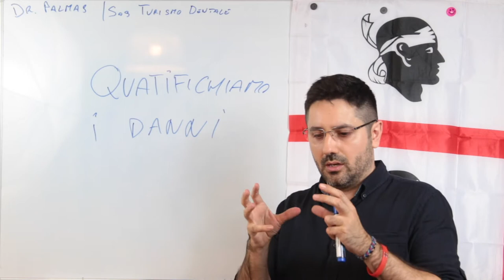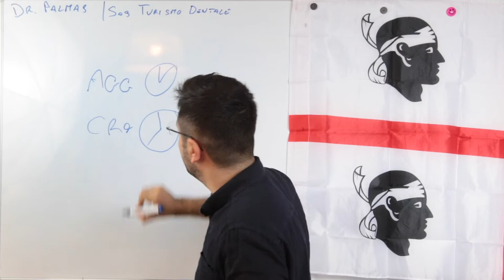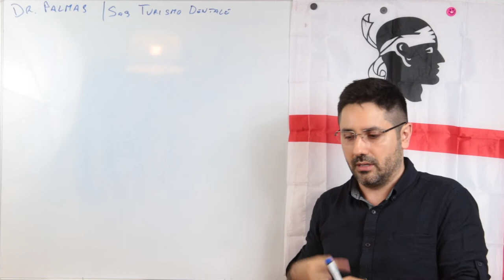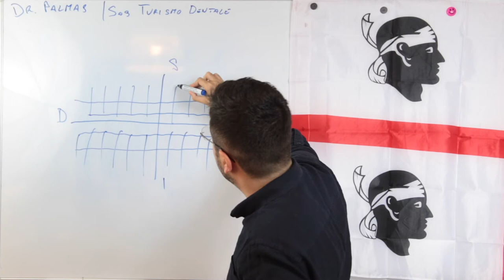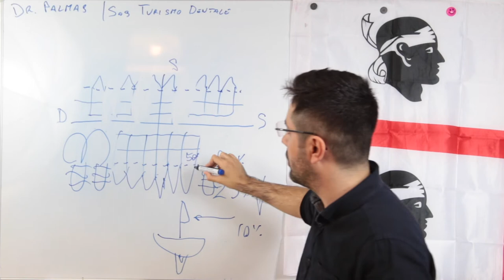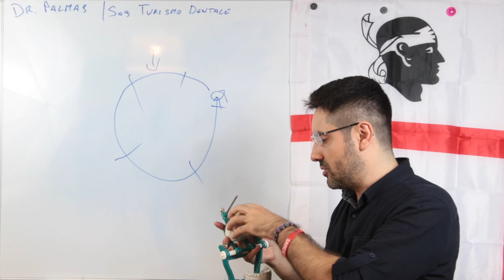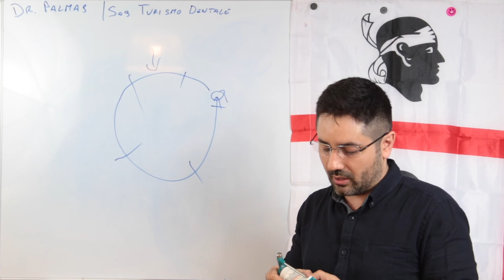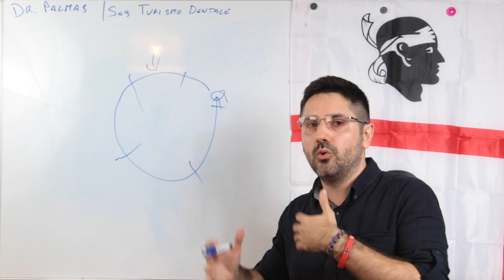1-3 Protesi Dentali: Quantifichiamo i Danni | SOS Campus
🔥 Scopri i Prezzi più Bassi d’Europa per mettere i Denti Fissi su Impianti Cosa imparerai da questo video?

Quando si parla di protesi dentali spesso ci si reca dal dentista con una idea già molto chiara di ciò che si desidera fare o ciò che si pensa di dover fare.

Questo accade perché, giustamente, il paziente non è un esperto del settore e quindi nel cercare una soluzione ai suoi problemi non riesce a distinguere tutte le varie sfaccettature che bisogna valutare per scegliere la terapia corretta.

Accade spesso anche che il dentista, piuttosto che ricercare, informare ed indirizzare la scelta del paziente verso la soluzione più adatta, spesso si limita a seguire ciecamente le sue richieste - anche se questo risultano essere concettualmente sbagliate, inefficaci o addirittura nocive per quest'ultimo.

In questo video dunque ti illustererò qual è il processo corretto per quantificare i danni presenti in una bocca e poter scegliere dunque il tipo di terapia dentale più adatta.

Solo seguendo questo processo si ha la garanzia di abbinare correttamente la cura con il problema. Otturazioni per chi ha una carie, curettage per chi ha piorrea, protesi per chi ha denti mancanti, e così via.